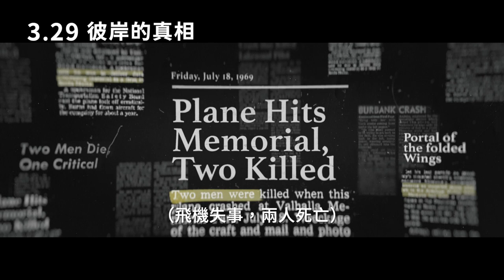【彼岸的真相】After Death ｜中文正式預告 ｜03.29 揭開奧秘｜三立娛樂星聞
★訂閱【女孩要幹嘛】甜寵浪漫戲劇看到飽